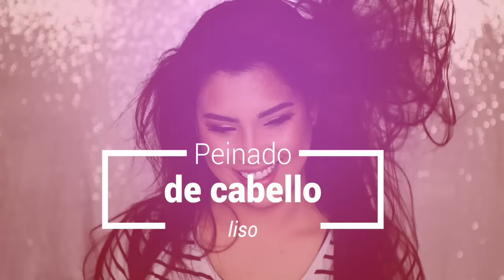Trucos de Peinados Faciles y rápidos para verte Flaca en minutos - Viernes de roccibella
Trucos de Peinados Faciles y rápidos  paso a paso para verte Flaca y delgada en minutos.